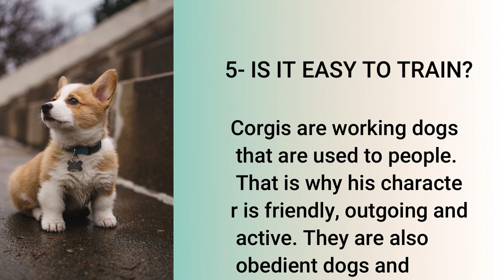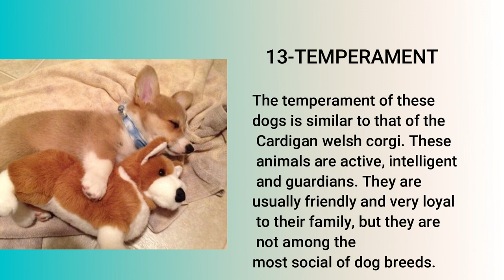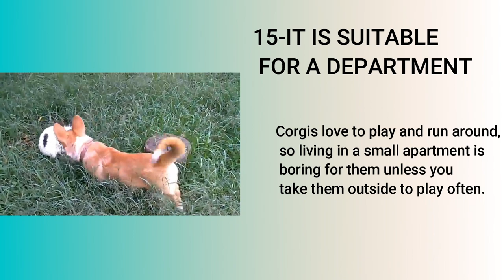Corgi dog breed. All breed characteristics and facts about corgi dogs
Today in this video I bring you information about this BEAUTIFUL TENDER AND BEAUTIFUL CORGI BREED to make you melt with tenderness I hope the video will serve you in case you want to have one or you already have one